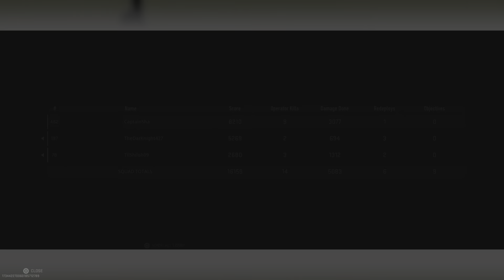Shorthanded Resurgence Dub!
Full of action from the respawn.